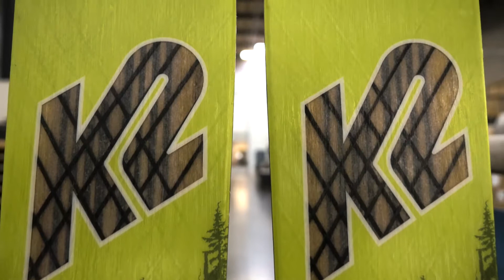K2 Wayback 96 17 18